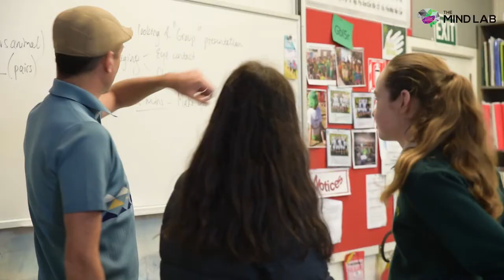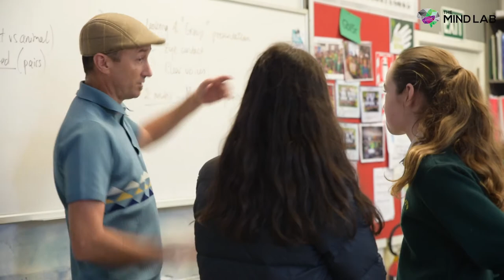Five years at The Mind Lab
There is no better time to upskill and join us on the journey into a digital future. After 5 years, The Mind Lab is excited to continue helping more teachers broaden their horizons and bring them up to speed with where Education is heading. Frances Valintine is here to tell you more!